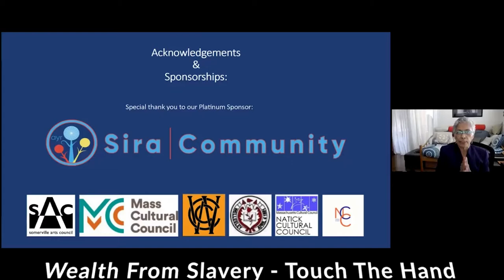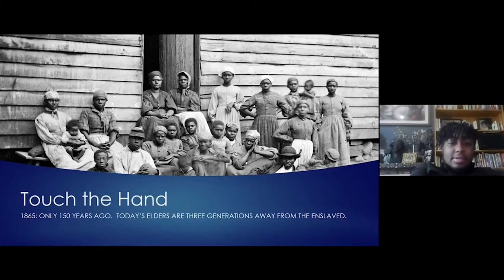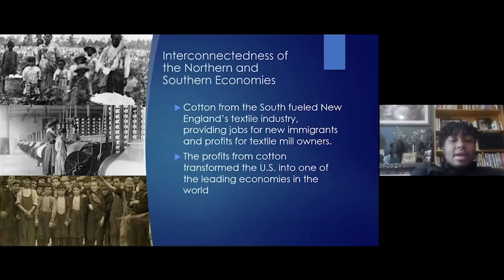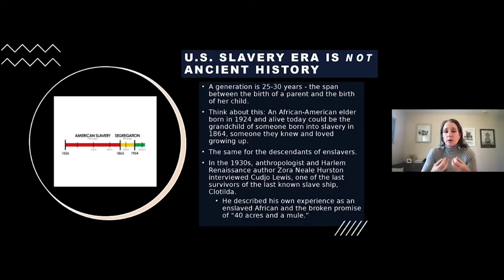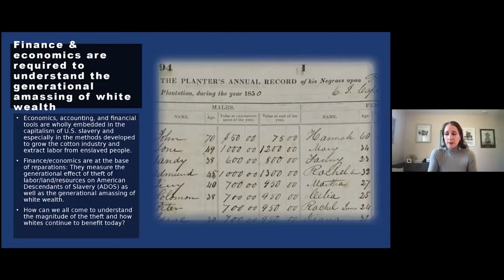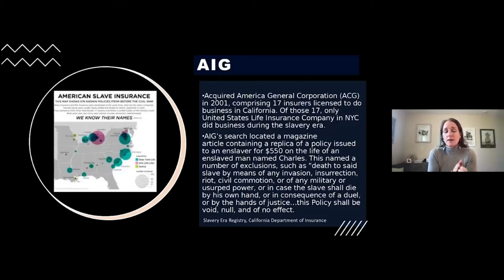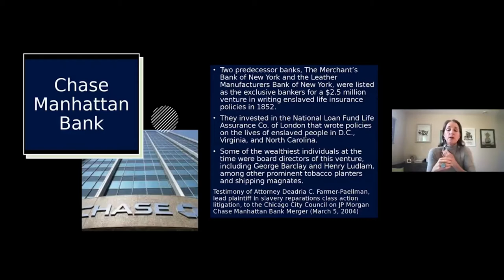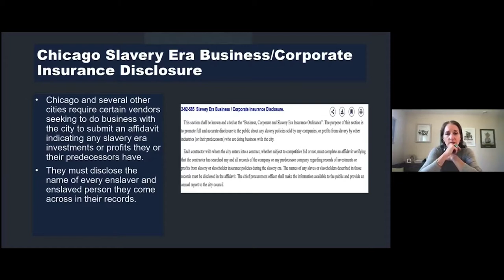Wealth From Slavery: Touch the Hand. A Racial Justice Collaborative Event, September 28, 2021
Touch the hand of an African American elder born in 1927 and you are touching the hand of someone whose grandparents could have been born into U.S. chattel slavery. Their bodies were assets, credit, debt, capital. Generations of forced labor fueled what has become the world’s economic powerhouse through King Cotton to railroads to mines.

State-sponsored slavery and today’s extraordinary personal and business wealth - concentrated among whites - are so interconnected that scholars say the U.S. economy as it is now would not exist without slavery.

If you do business with Bank of America, Aetna, J.P Morgan Chase, Wachovia, New York Life, Lehman Brothers, Brooks Brothers, AIG, and USA Today, among others, you are doing business with companies whose wealth is built on predecessors that funded slaving ships, insured enslaved bodies, used enslaved people as collateral for loans and mortgaged property, rented forced laborers to railroad and mine companies, and sold enslavers clothes for their property. History is the present.

As we build toward an African American Reparations Demand in Fall 2021, learn more about the wealth-building legacy of slavery through the Black Codes through Jim Crow to current anti-Black discrimination that has exploded the racial wealth gap. Let’s explore how some states and cities are forcing companies and vendors to disclose their slavery era activities if they want to do business.